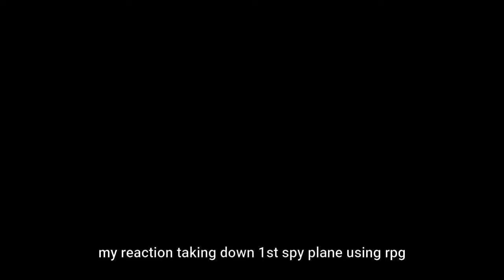Grinding DARK MATTER ULTRA in the last season of Cold War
thanks to those who likes to drive vehicle in fireteam